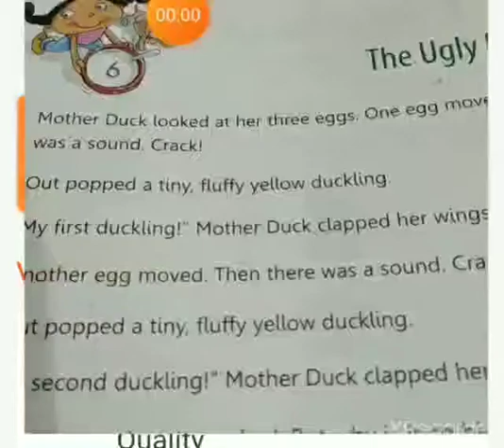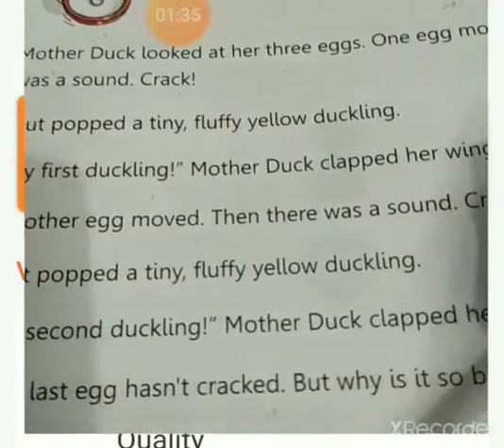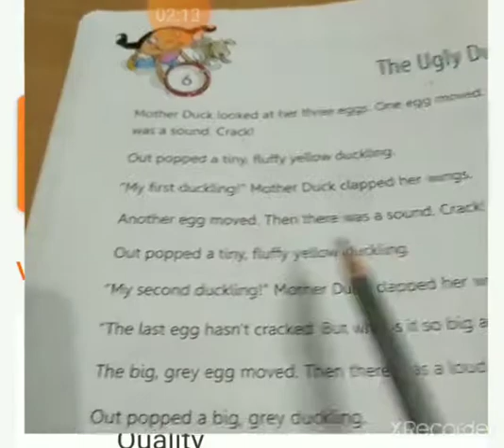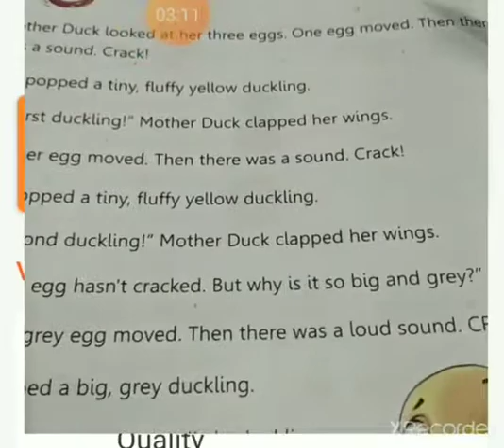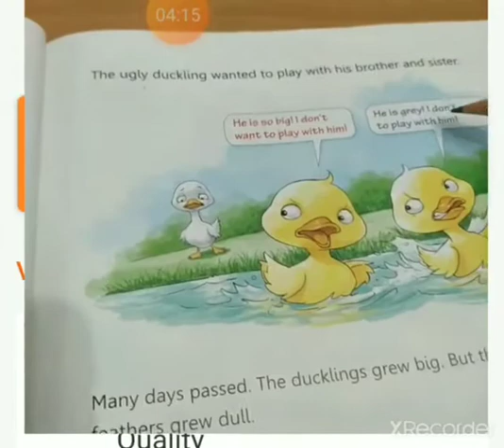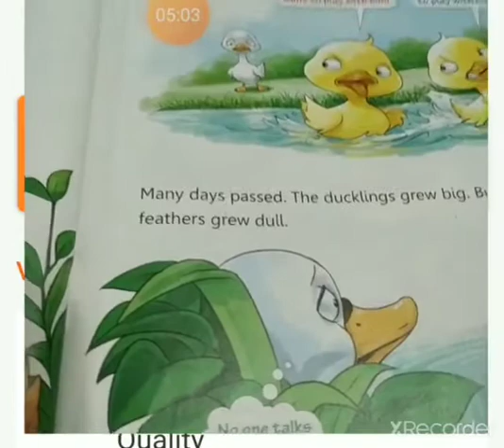CLASS ONE | ENGLISH Ch- 6